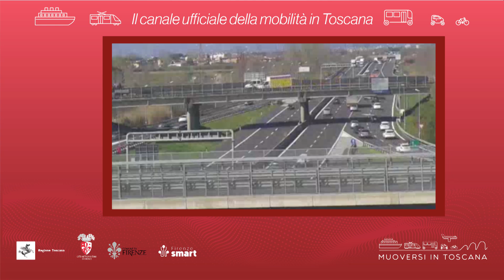Muoversi in Toscana - Edizione delle 11.30 del 6 agosto 2024